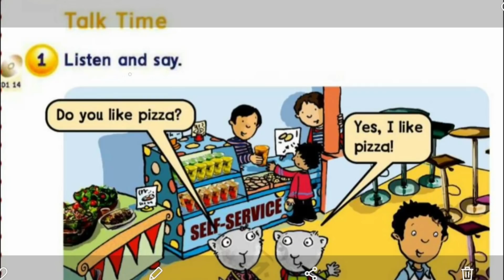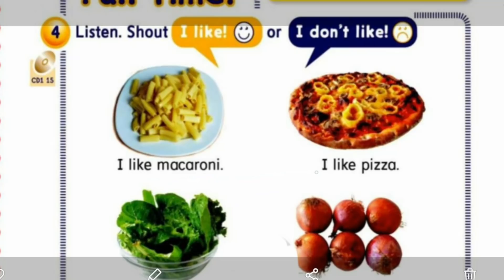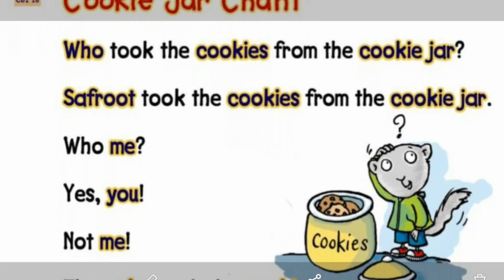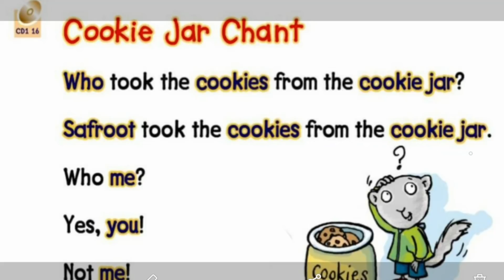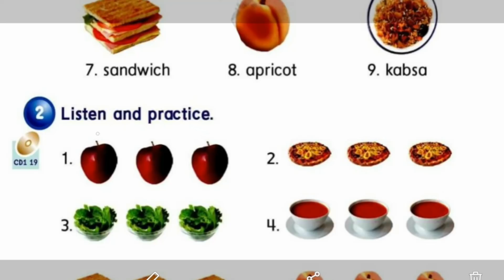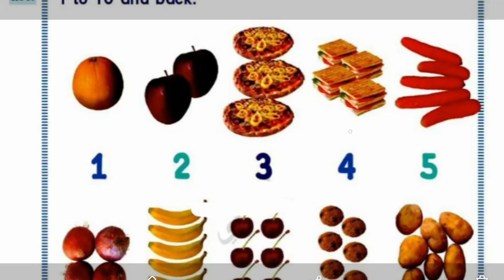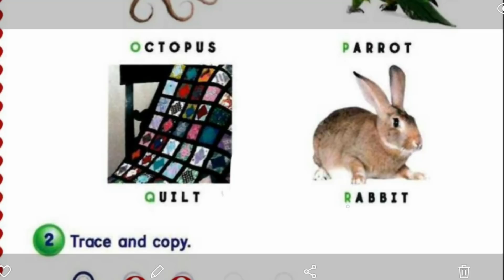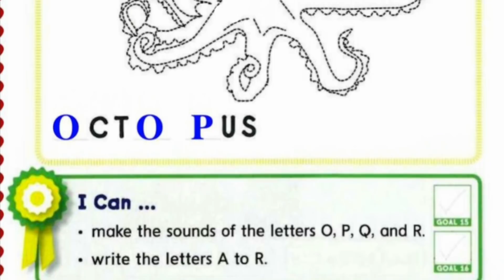انجليزي الوحدةالثانية للصف الرابع الابتدائي الفصل الدراسي الثاني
شرح الوحدة الثانية من كتاب الانجليزي الصف الرابع الابتدائي الفصل الدراسي الثاني بطريقة بسيطة وسهلة ومترجم بالعربي.